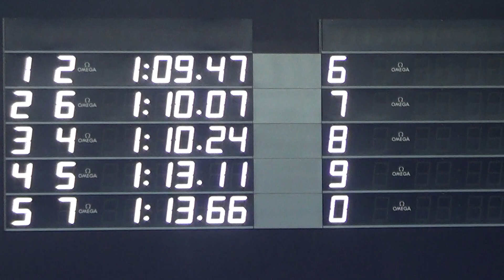Pierre Jurdan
Duddelange 2017
100 nl